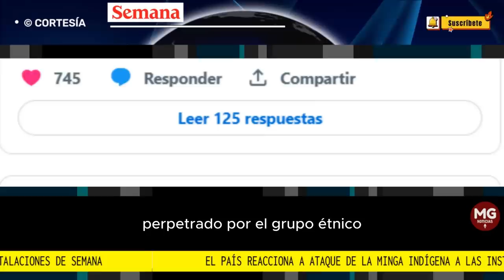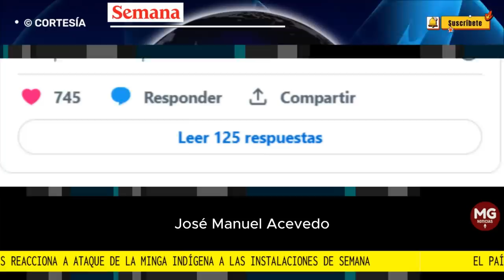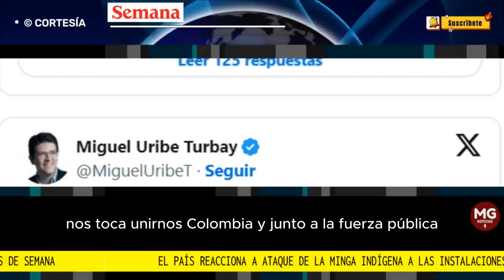"EL RESULTADO DEL LENGUAJE VIOLENTO DE PETRO" 🔴 Fuertes Reacciones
“El resultado del lenguaje violento de Petro”: el país reacciona a ataque de la minga indígena a las instalaciones de SEMANA
Miembros del grupo étnico entraron a la fuerza al edificio y destrozaron los cristales de la entrada.
FUENTE SEMANA